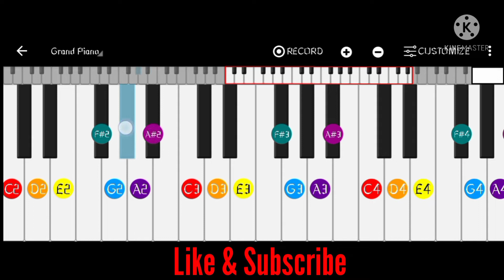F# Scale🎹 Like and subscribe for more of my videos (tutorial)